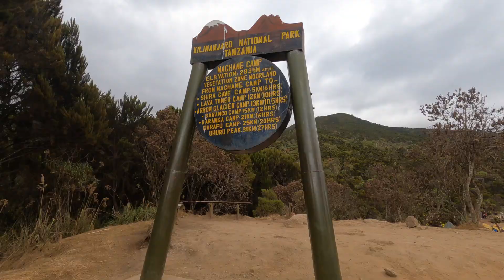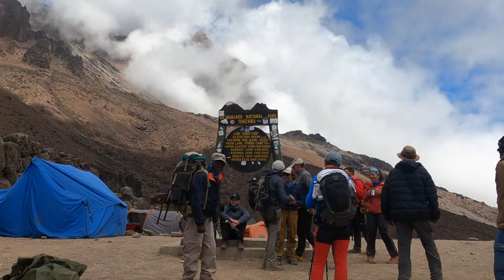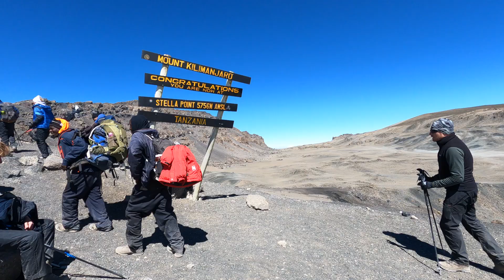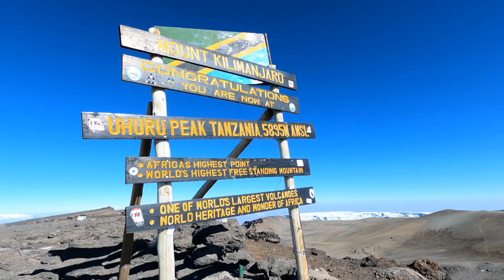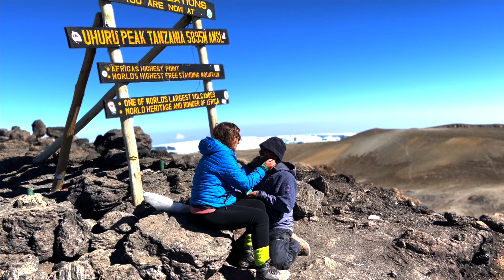Conquering Kilimanjaro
In 2019 I was able to successfully summit the tallest free standing mountain in the world, Mt. Kilimanjaro. However my wife Erin fell just short of standing at the top of Africa. In October 2021, she decided to return to Tanzania and conquer the mountain that defeated her just two years earlier.

Timeline
0:00 Intro
1:13 Day 1 Machame Gate to Machame Camp
4:14 Day 2 Machame Camp to Shira Cave Camp
7:59 Day 3 Shira Cave Camp to Lava Tower
9:39 Descent to Barranco Camp
11:26 Day 4 Barranco Camp to Karanga Camp
15:21 Day 5 Karanga Camp to Barafu Camp
17:22 The Summit
21:36 Heading Back Down and Home